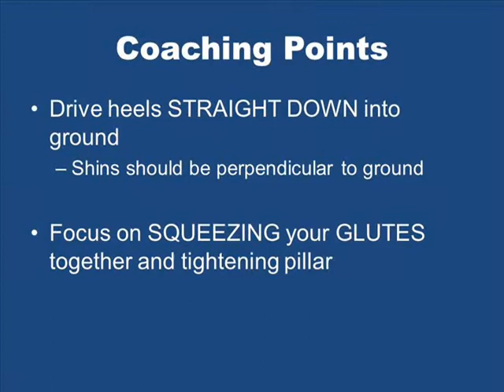Supine Hip Bridge